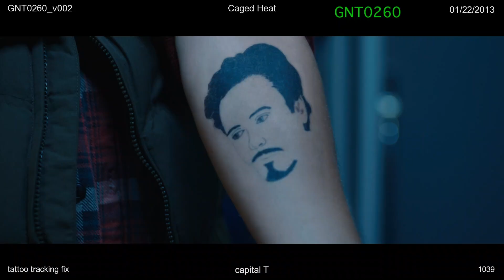Iron Man 3 - Gary's Van